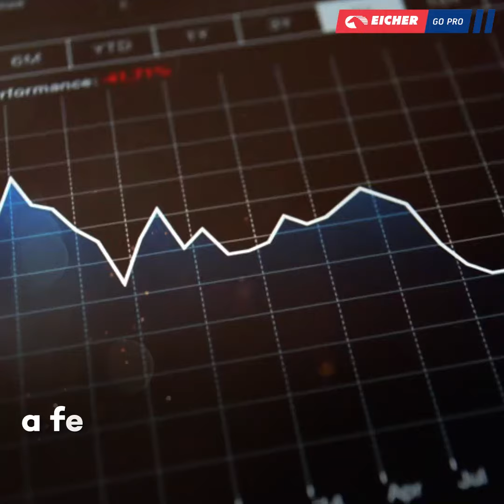Eicher salutes Team KATA's Nayi Soch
Eicher salutes Team KATA for facilitating the KATA program to measure Supplier Quality Reliability Index. The program helped Eicher improve the KATA rates for its partners.

What is your Nayi Soch story?